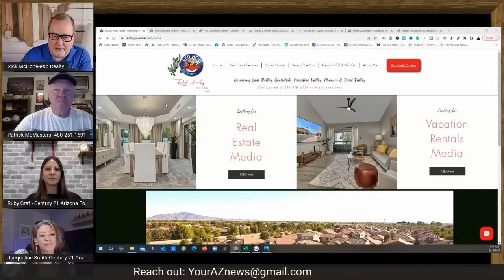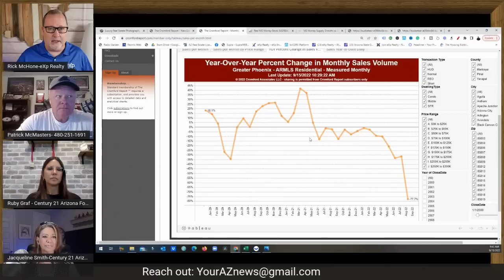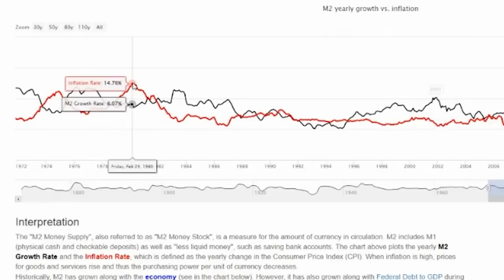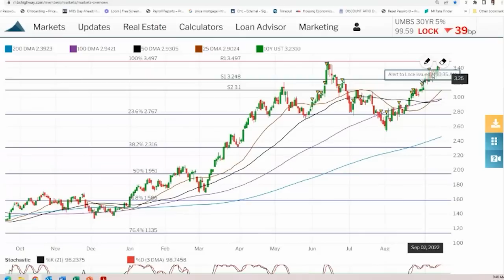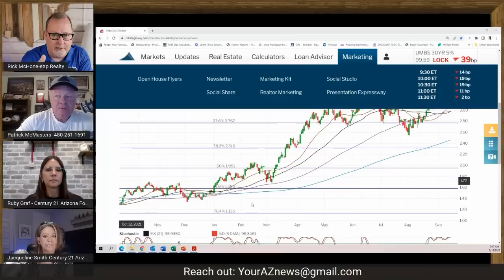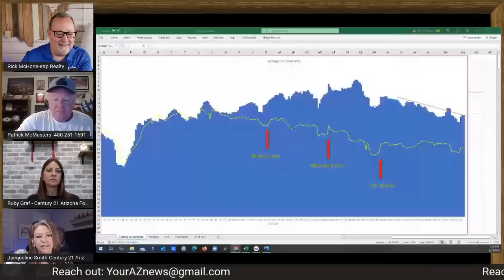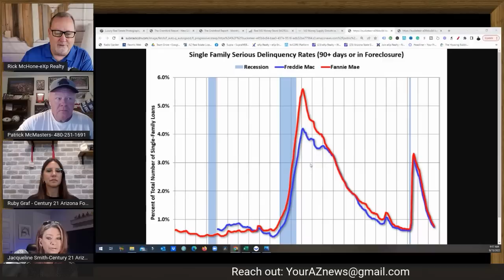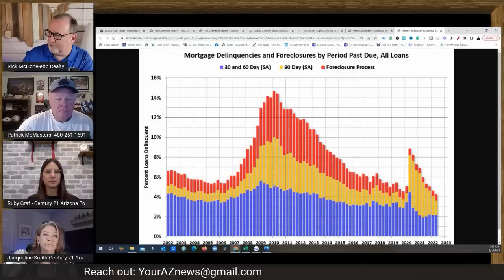How much SLOWER can this get?! | Arizona Real Estate Show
On our weekly video we show just how slow sales are in the Arizona real state market and discuss what to expect down the road.

Rick McHone
Realtor with EXP Realty